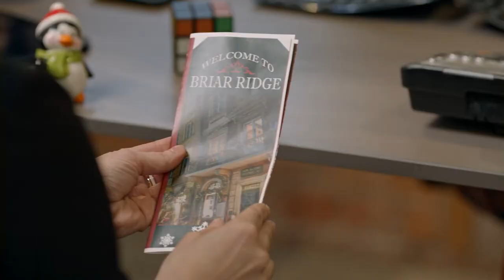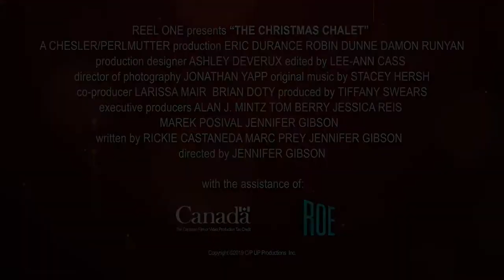The Christmas Chalet - Official Trailer